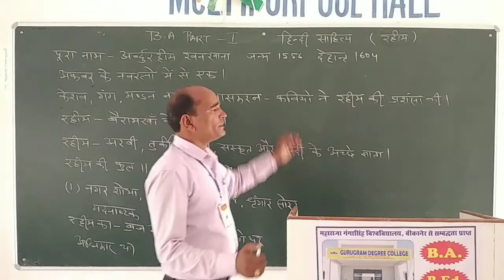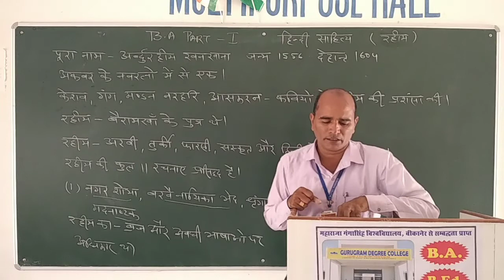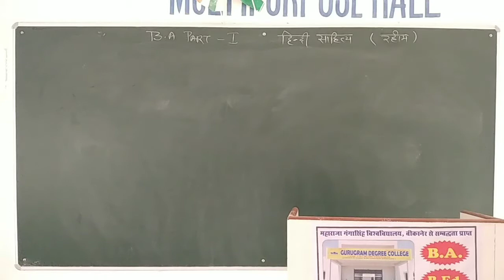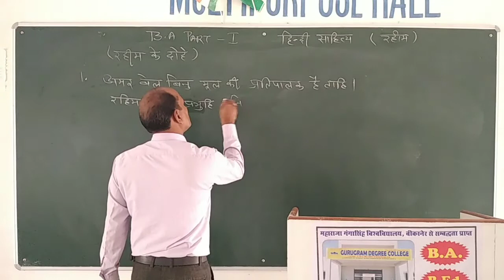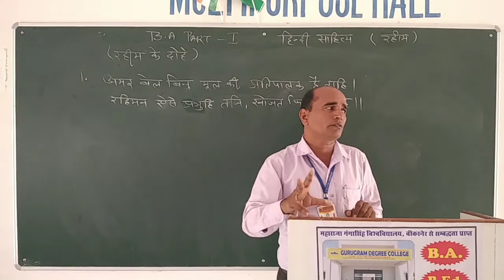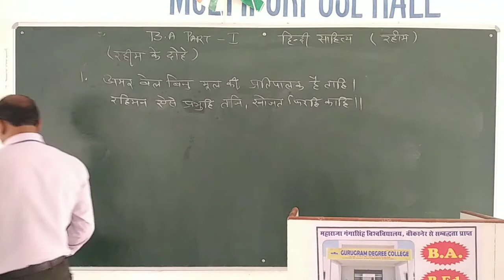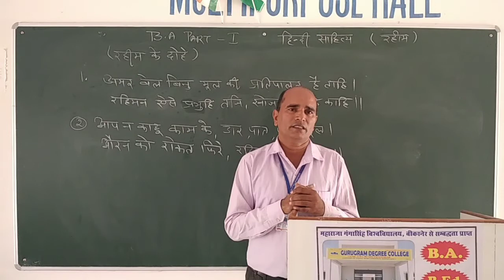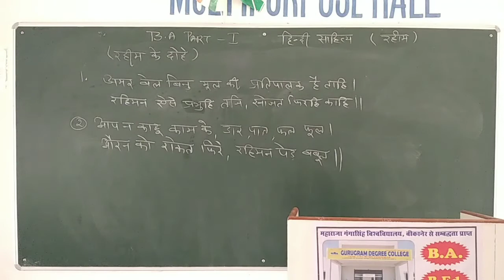B. A 1st Hindi Literature Online class part 27